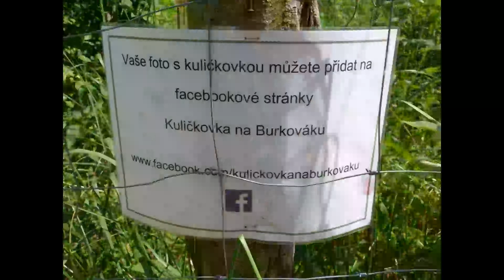Kuličková dráha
Hora Tábor (Burkovák)